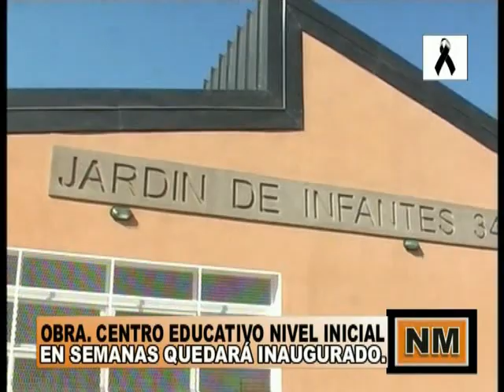Noticias Monterrico - 20 de septiembre de 2011 - Canal 2